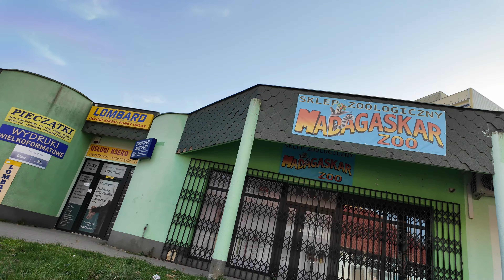spacer po Wałbrzychu - 30.03.2024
Był objazd po Wałbrzychu teraz pora na spacer ;).

MAMY KONTO NA ALLEGRO!!!
Można nas też wspomóc drobnym datkiem!!!